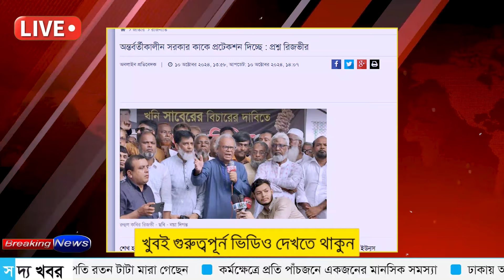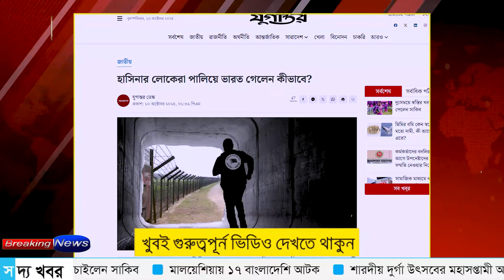Ajker Bangla Khobor 10 Oct 2024 | Bangladesh Letest News | Somoy SangbadNews | Bangla News Today